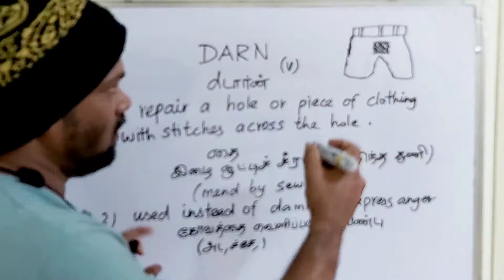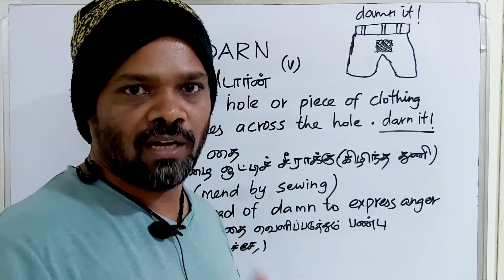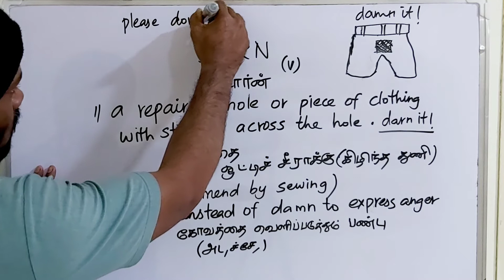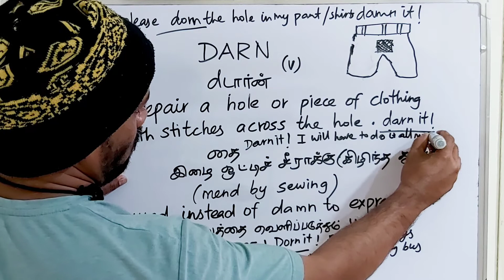DARN tamil meaning/sasikumar